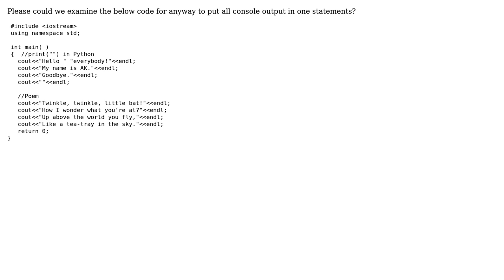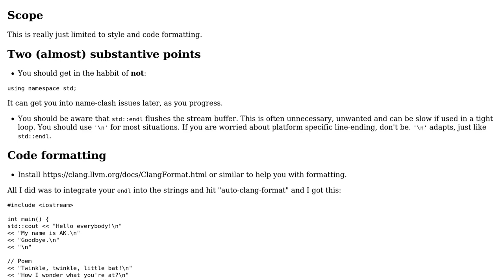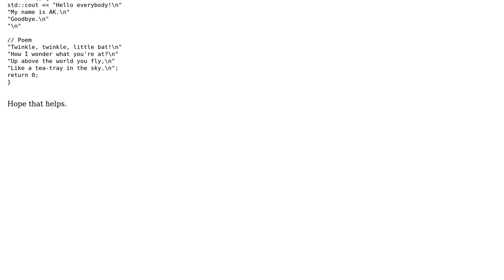Exercise 1_2 multiple console outputs. I would like to reduce the number of console output...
Code Review: Exercise 1_2 multiple console outputs. I would like to reduce the number of console output statements

With thanks & praise to God, and with thanks to the many people who have made this project possible! | Content (except music & images) licensed under CC BY-SA | Music | Images & others | With thanks to user ? user Oliver Schonrock user Megadon.cyber and the Stack Exchange Network Trademarks are property of their respective owners. You are responsible for your own actions.